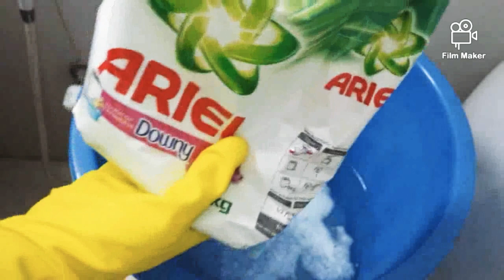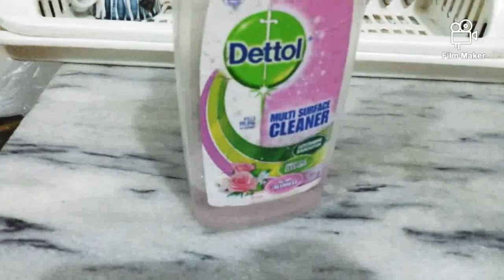My daily routine Aaj ka busy day | Aap bhi dekhain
Nd my daily routine vlog😊😆😆